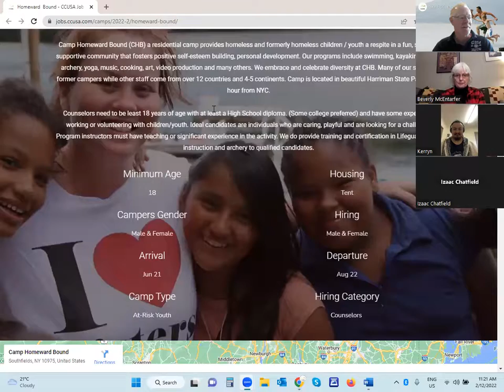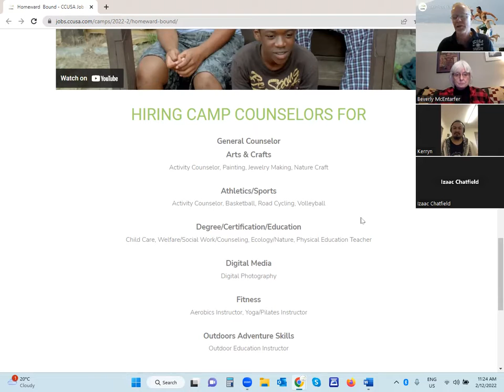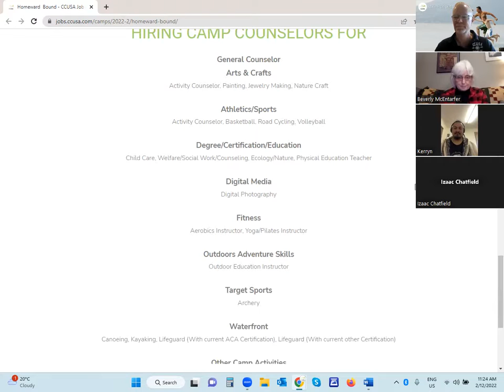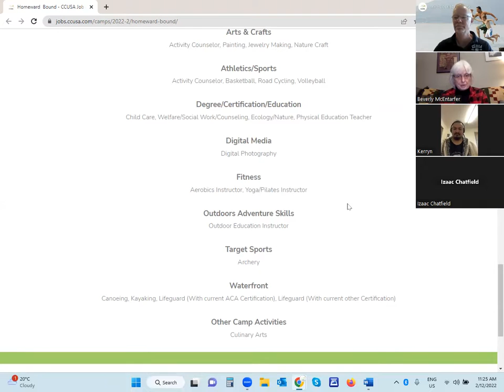How you can work at Camp Homeward bound ? Watch our zoom presentation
Today CCUSA is so excited to be hosting the Director from Camp Homeward Bound.

Camp Homeward Bound (CHB) a residential camp provides homeless and formerly homeless children / youth a respite in a fun, safe and supportive community that fosters positive self-esteem building, personal development. Our programs include swimming, kayaking, biking, archery, yoga, music, cooking, art, video production and many others. We embrace and celebrate diversity at CHB. Many of our staff are former campers while other staff come from over 12 countries and 4-5 continents. Camp is located in beautiful Harriman State Park just 1 hour from NYC.
Counselors need to be least 18 years of age with at least a High School diploma. (Some college preferred) and have some experience working or volunteering with children/youth. Ideal candidates are individuals who are caring, playful and are looking for a challenge. Program instructors must have teaching or significant experience in the activity. We do provide training and certification in Lifeguard, swim instruction and archery to qualified candidates.

Hiring international staff who can do Arts/Crafts, Sports, Ecology, Digital Photography, Fitness, Outdoor Ed, Archery, Canoeing, Kayaking, , lifeguards, Culinary Arts  and general counselors and Child Care, Welfare/Social Work/Counseling, , Physical Education Teacher
If you are excited to interview to work at CAMP HOMEWARD BOUND camps, follow the below at steps to apply and book in for our Virtual Camp Job Fair on Friday 9th Dec 2022 (between 7am - 10am AEST/ 9am-12pm NZ time). Just follow these simple steps
1. Complete your online Camp Counselor USA 2023 application form
a. Note: If you don’t have a current passport – that is OK – just tick NO for the moment as you do your application
2. Upload a Selfie Photo & your Covid Vaccination Cert (showing dates / types)
3. Read/sign the electronic program agreement
4. Pay at least the application fee.
5. If you can get your 2 CCUSA references completed before 9 Dec.  If you are hired on the spot, you won’t need to do your introduction video
If you can’t make these events – that is OK CCUSA works with 900+ other camps across the USA that we can place you at.
Thanks
CCUSA Australia & NZ